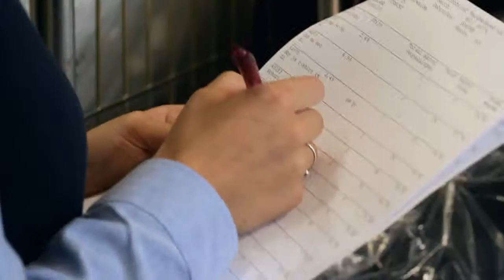Zeeman - Filiaalbeheerder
GROEI MET ONS MEE!
Zeeman groeit en zoekt veel jong personeel. Voor de speciale wervingssite hebben we de functie in beeld gebracht om te laten zien hoe het is om te werken voor de textielsuper.